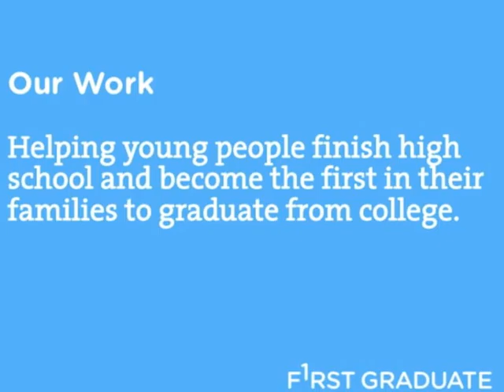Thank You Ubisoft!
This is a shout out to Ubisoft for helping to launch our first-generation college students' future careers! In addition to corporate support, Ubisoft employees have volunteered with our organization and gave our students gift cards so they can hit the books, get supplied and look great at job interviews.